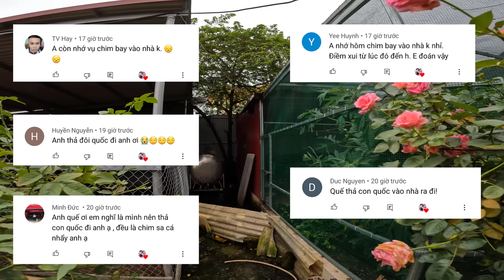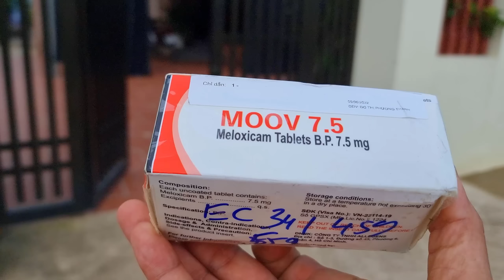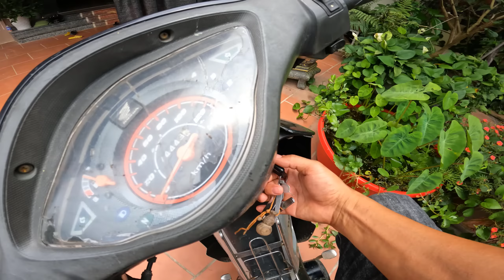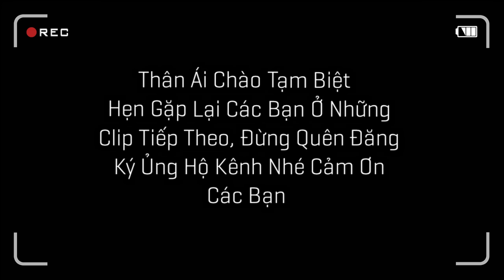Thả Con Quốc Tự Bay Bay Vào Nhà Và Tin Vui - Sóc Đã Có Bầu / Quế Nghịch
Thả Con Quốc Tự Bay Bay Vào Nhà Và Tin Vui - Sóc Đã Có Bầu